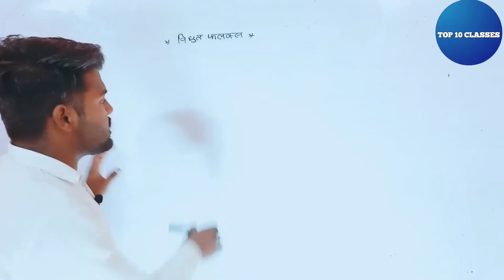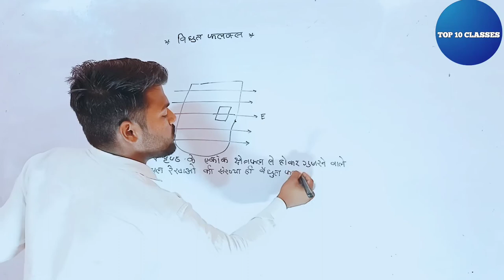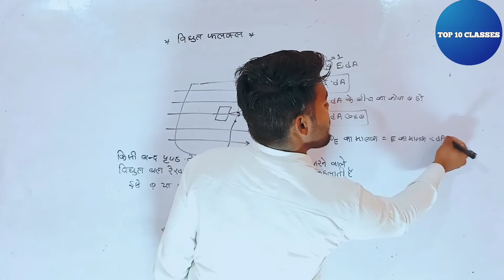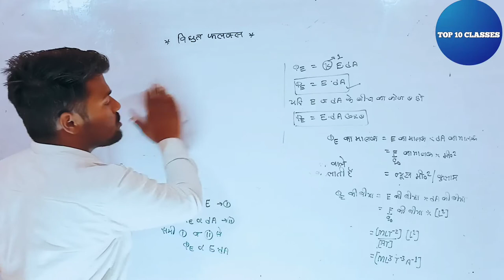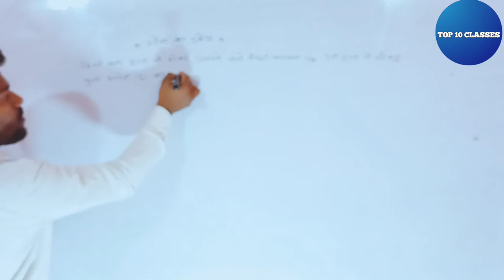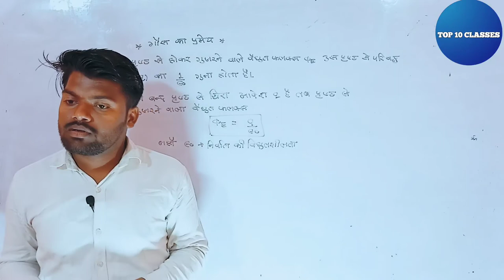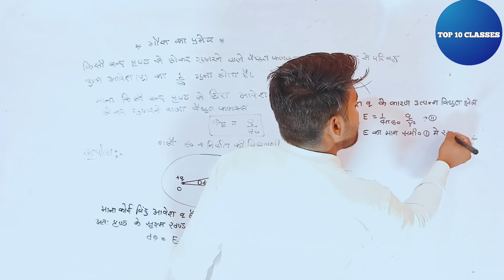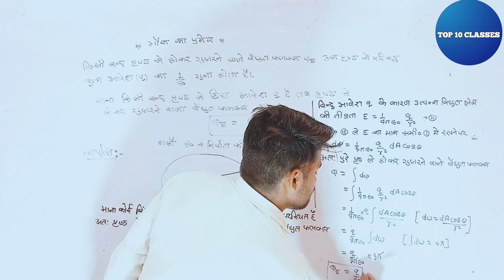Electric Flux and Gauss Law - Electrostatics | Class 12 Physics